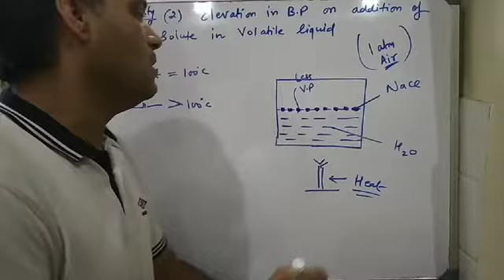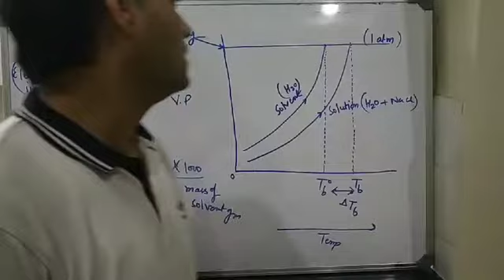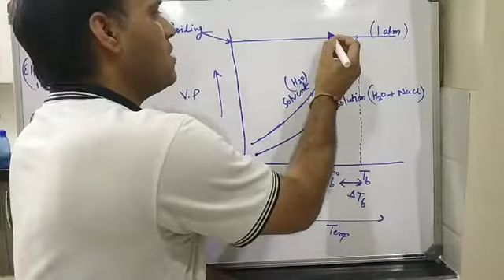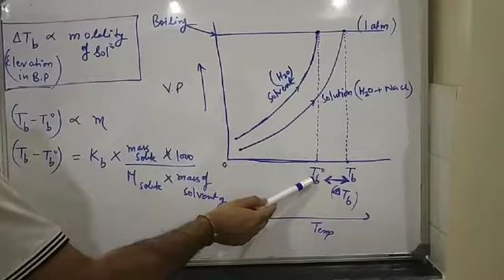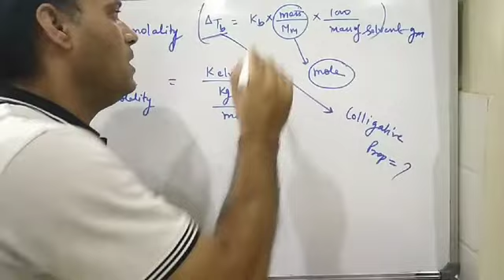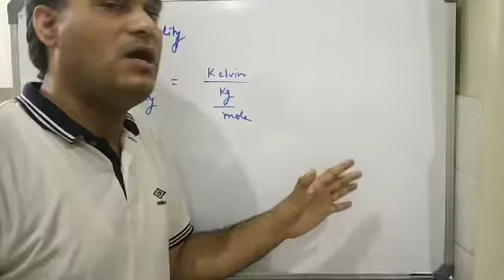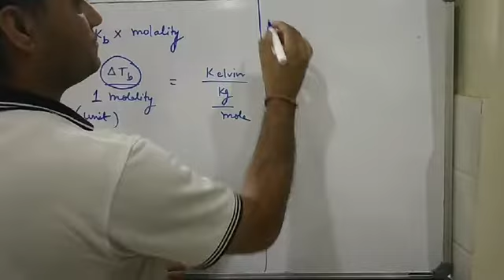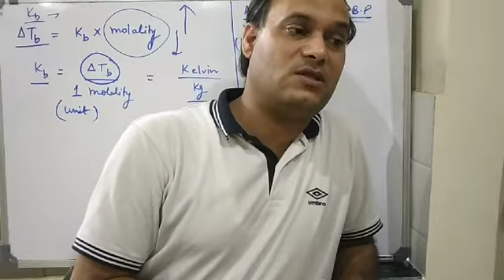Solutions lecture 10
Elevation in boiling point on addition of non volatile solute